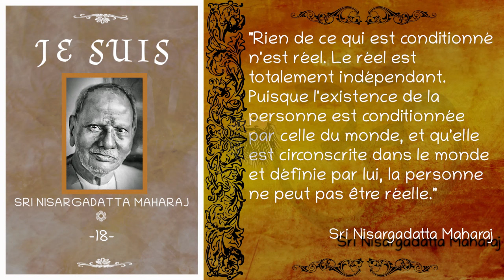Sri Nisargadatta Maharaj - "Je Suis" - Entretien n°18 [Advaita]